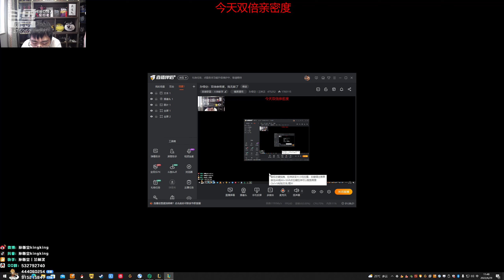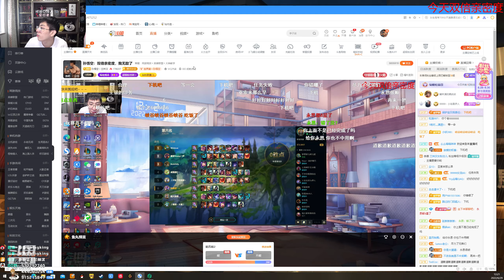【猴哥】蘭林漢悟空：雲頂之弈 國服 一勝一敗 有點壞菜（20220701P3）